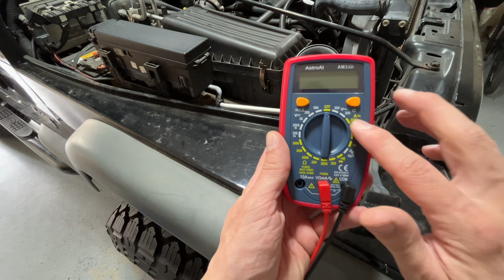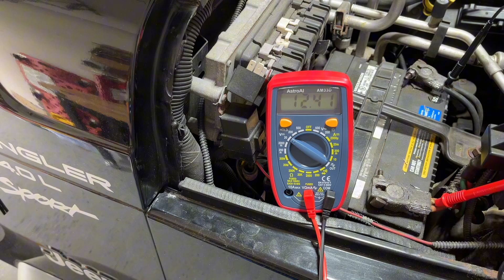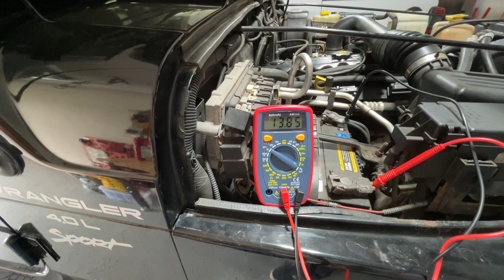Car Battery Keeps Dying? Watch This!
Think your battery's the problem? I’ll show you how to properly test your car battery with a multimeter — and explain why it might keep dying in the first place. Whether it’s a parasitic drain, a weak alternator, or just a tired battery, you’ll know what to look for.

🧰 Tools used: basic multimeter
🔋 Applies to most 12V car batteries

Drop a comment if you’ve had to jump your car more than once lately — you’re not alone.